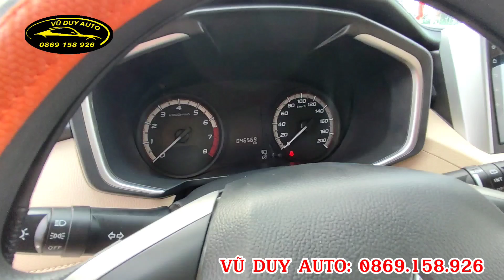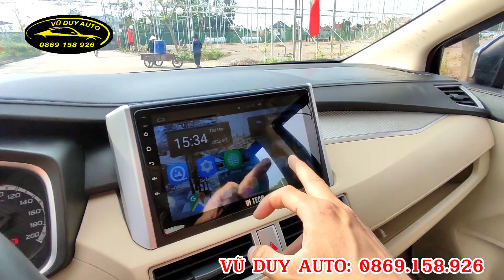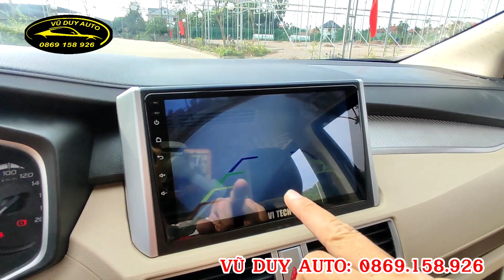7 chỗ nhật bản giá rẻ + tiết kiệm + zin nguyên bản + máy số bền lành + 1 chủ từ mới + xpander 2019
7 chỗ nhật bản giá rẻ + tiết kiệm + zin nguyên bản + máy số bền lành + 1 chủ từ mới + xpander 2019